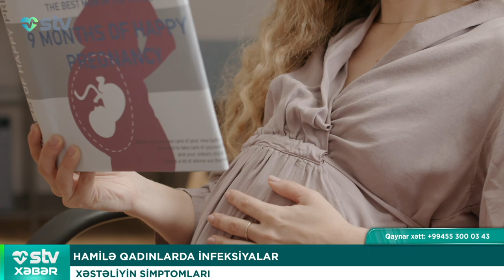SƏNDEMƏ DODAQ ÇEYNƏMƏK ÖLÜMƏ APARIRMIŞ - STV XƏBƏR